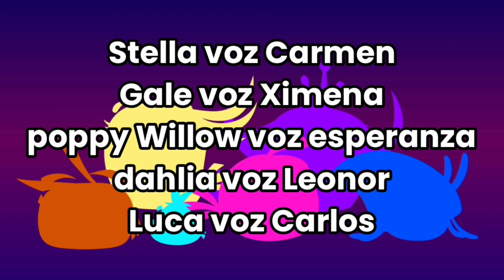stella y sus amigas en vice city capitulo 5 el nuevo compañero de gale